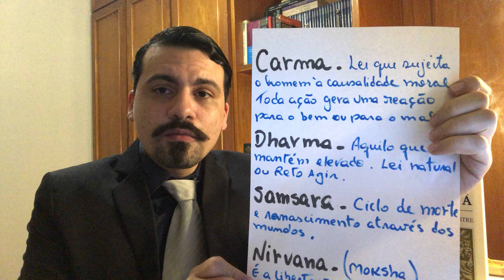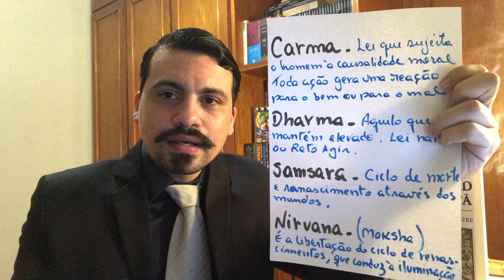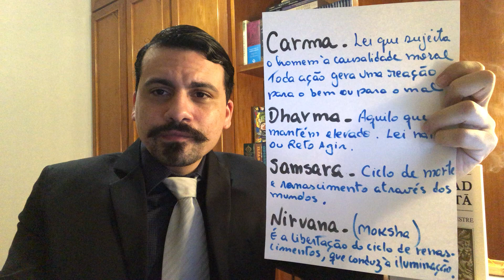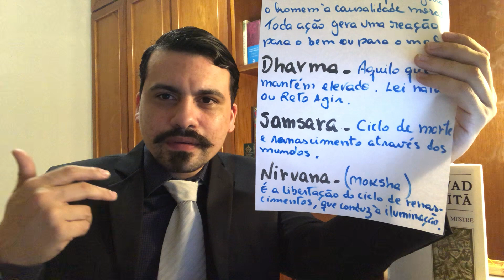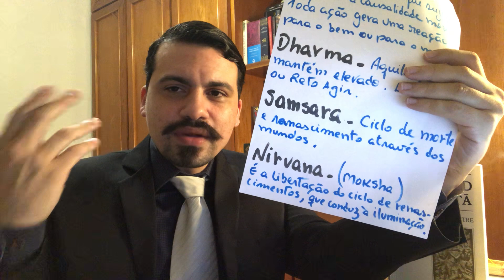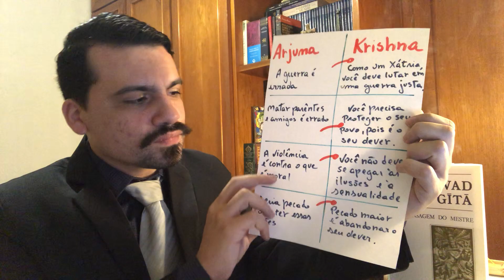BHAGAVAD GITA 🇮🇳 / Vyasa (século IV a.C.)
Sigam-me no Instagram @macieira.thiago

Bhaghavad Gita é um texto religioso hindu escrito em sânscrito, parte do poema épico indiano Maabárata (escrito em partes e em épocas diferentes), datado do século IV a.C. (próximo ao advento da era de Kali ou era das desavenças), que relata o diálogo de Krishna (suprema personalidade de Deus) com o herói Arjuna (discípulo guerreiro) no campo de batalha de Kuruksetra.

Arjuna representa o papel de uma alma confusa sobre seu dever e, recebe iluminação diretamente do Senhor Críxena, instruindo na ciência da autorrealização, ao explicar-lhe o sustentáculo do Reto Agir (darma, o carma-ioga, o serviço desinteressado). No desenrolar da conversa são colocados pontos importantes da filosofia divina, que incluía já na época elementos das filosofias religiosas bramanismo e Sânquia. Onde o primeiro ensinamento: ele é uma alma espiritual eterna que habita e dá vida ao corpo material.